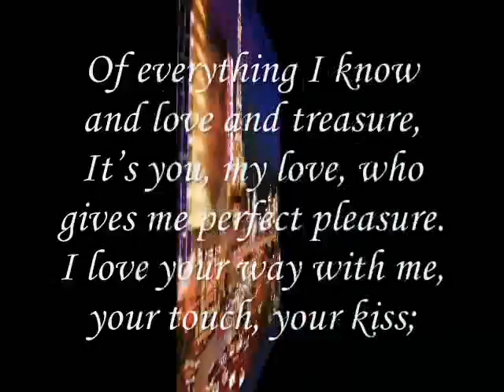Miftachul Wachyudi (Yudee) ---- who gives me perfect pleasure..-Miftachul Wachyudi (Yudee)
do.
do so
Money is an excellent servant, but the host
very bad.